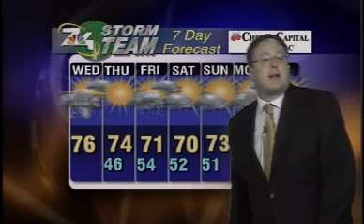August 7 Morning Forecast- Severe Storms Rocked Northern Michigan early Wednesday